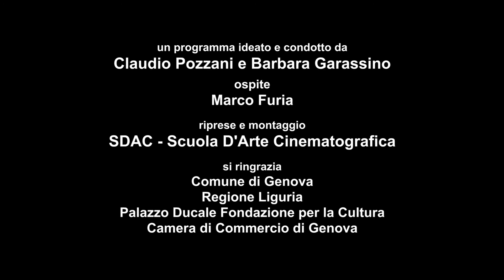Stanza della poesia#7: Marco Furia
Stanza della Poesia online - Settima puntata
Marco Furia risponde alle domande di Claudio Pozzani e legge alcune poesie